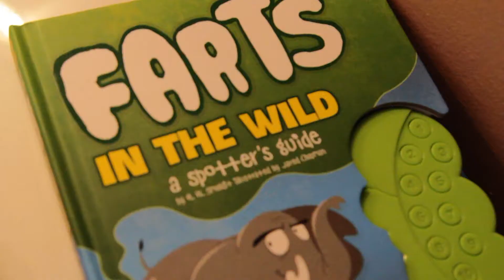The Following Announcement Show - Horizontal Reasoning (Remaster)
Season 4, Episode 6 of The Following Announcement. Horizontal Reasoning (Remaster).

Deezus and Charge are mysteriously selected to infiltrate a flat Earth society. The duo spring into action, seizing this rare money-making opportunity. With the fate of the planet in their hands, do they have what it takes to get the job done? Probably not. Also featuring “Wrestling Terms” (Mark) and “Fully Charged” (Waving People Through Traffic).
Cast
Secret Agent   Brian Dye
Lord Deezus   Darin Roberts
Justin Charge   Justin Thorne
Flat Earther #1   Scott Kershaw
Flat Earth Leader  Evan Kershaw

Soundtrack
Rule Britannia (British Bulldog Theme)  Thomas Arne
High Energy (Owen Hart Theme Song)  Jimmy Hart & JJ McGuire (WWE Wrestling Theme)